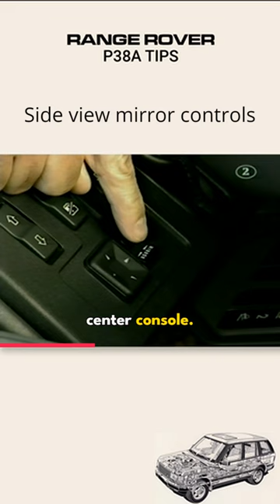Range Rover P38A - Side View Mirror Controls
The P38A Range Rover (Second Generation, 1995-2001) How to move the side view mirrors?